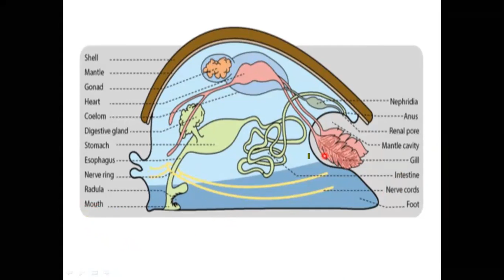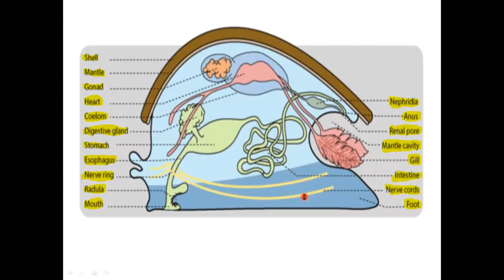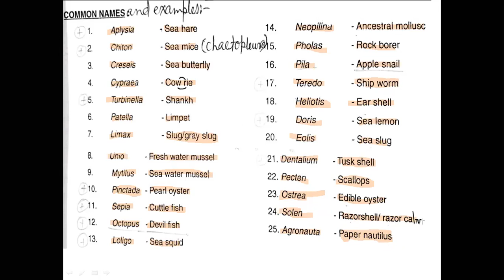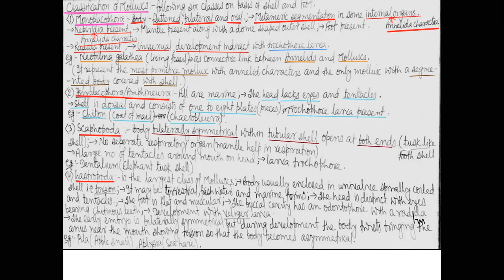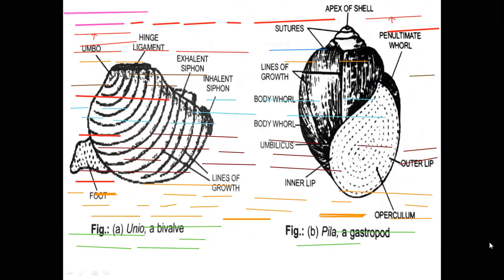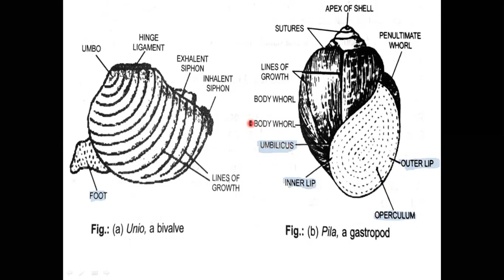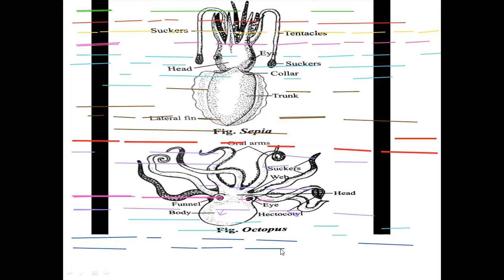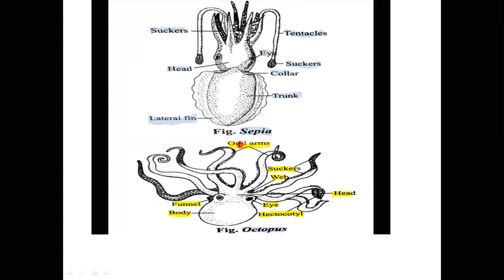Living world (Part-53) for Medical/XI By-Prashant sir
Mollusca (continued)